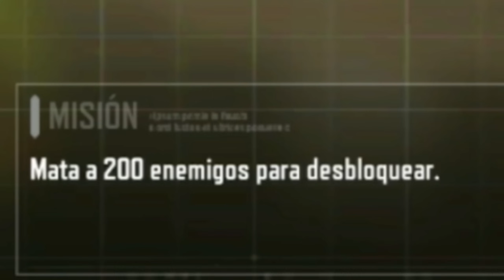Probé el MEJOR CALL OF DUTY que EXISTE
En este GAMEPLAY en ESPAÑOL LATINO KESTO juega el MEJOR CALL OF DUTY que EXISTE hasta la FECHA incluso más que el WARZONE ORIGINAL o el 2.0, MODERN WARFARE 2 o BLACK OPS 3, estoy hablando de COD MOBILE, que tiene las MEJORES SKINS MÁS RARAS e EXOTICAS con las LEGENDARIAS y MITICAS de cualquier juego y MUCHO CONTENIDO, espero que les guste!